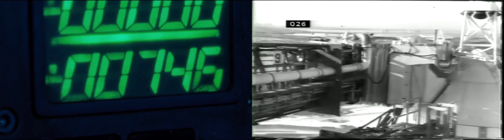First Man (2018) - We Have Liftoff Scene In Real Life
This is the Scene of the film "First Man(2018)", and I compared it with actual real life video footage which have recorded in 1969.